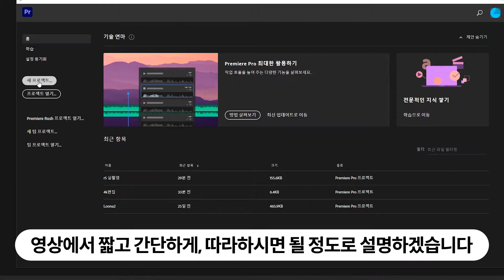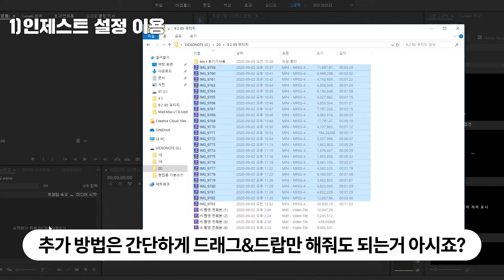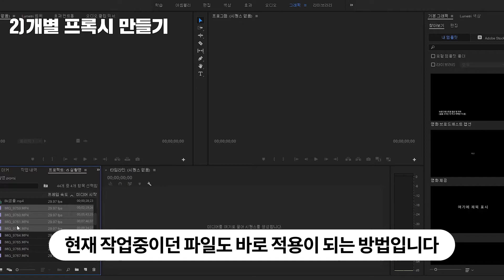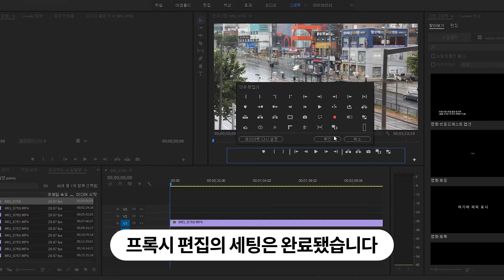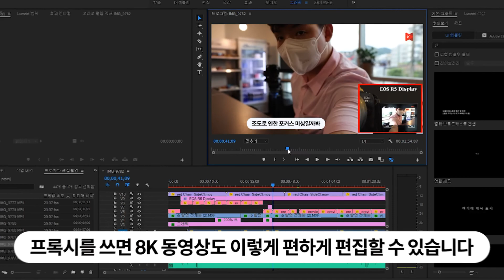4K/8K 소스 프리미어프로 프록시(PROXY)로 끊김없이 편집하기 (a.k.a 저사양 컴퓨터로 고해상도 영상 소화하기)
4K/8K 소스 프록시(PROXY)로 가볍게 편집하기  (a.k.a저사양 컴퓨터로 고해상도 영상 소화하기)

갈수록 높아지는 영상 해상도, 컴퓨터의 속도가 따라가주지 않아서 컷편집도 어려운 경우 많으셨을 겁니다. 4K / 8K 영상 등의 고해상도 영상을 편집하기 위해서 장비 업그레이드에 돈을 쏟아부어야 하는데 그것이 여의치 않을 때! 우리에게는 프록시라는 방법이 있습니다. 편집때는 저용량 파일로, 최종본 영상을 뽑을 때는 원본에서 뽑을 수 있게 해주는 기능입니다.

영상만 보고도 쉽게 따라오실 수 있게 준비했습니다.

영상이 도움이 되셨다면 좋아요 & 구독 으로 응원해주시면 감사하겠습니다.

다양한 소식을 받아보고 싶다면 비디오노트 홈페이지

다양한 소식 제보 & 콘텐츠 문의가 있다면

비디오노트에서 사용한 음원이 궁금하다면